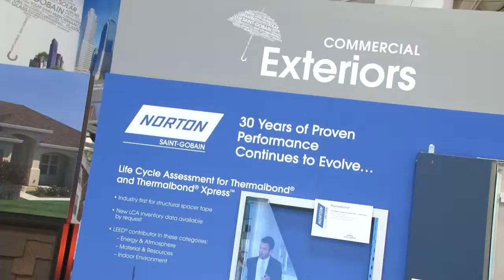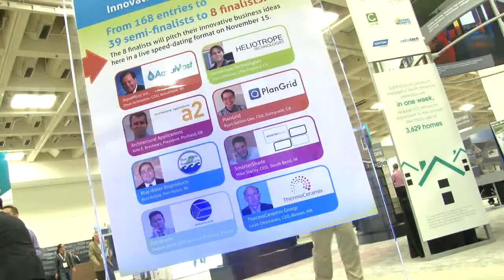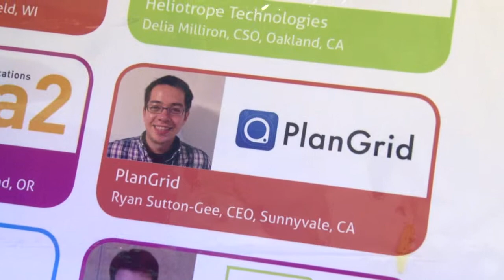NOVA Innovation Competition 2012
More than 168 startup companies from 28 countries around the world entered the NOVA Innovation Competition in 2012 to compete to win cash prizes and partnership opportunities with Saint-Gobain.